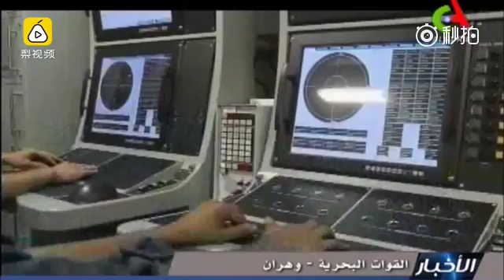实拍阿尔及利亚中国产军舰发射导弹